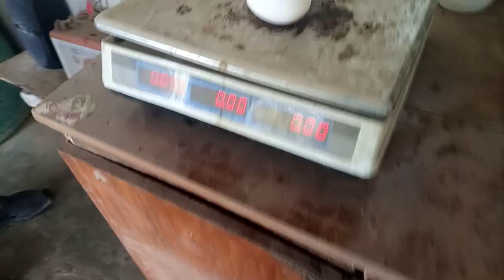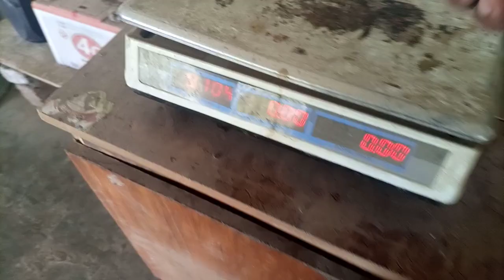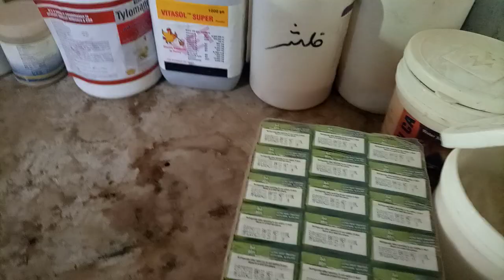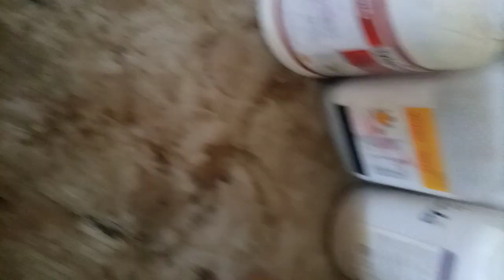لیئر مرغی فارم کس طرح پالی جاتی ہے انڈا پاکستان پہنچتا ہے layer farming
Cull Bird
# Equipment
Cage Plier & Pin
Chain link
Chick Feeding Tray
Chick Transport Boxes
Chick Transport Tray
Chicken Cutting Machine
Cooling Pads
Curtain ( Gunny)
Curtains ( HDPE)
De - Feathering Machine
Drinking System
EC Farm Controller#Fans
Flame Gun
Nipples Line Clip
Raking Machine
Spare Parts
Testing Kits
Feed Supplements
Amino Acids
Combo Feed Supplements
Trace Materials
Vitamin E
# Hatchery
Broiler Chicks
Hatching Eggs
# Medicine
# Packing
Egg Trays
Breeder Tray
Raw Materials
DDGS 35 , 40 ,45 ,50, 60
DORB DOC
# Fish Meal 40 ,45
# Grit
Marble Chips
Marble Powder
Grounut Extraction #- GNE 40,50, Non Guarantee
Maize,DOC,Gluten
MBM Sterlized
MBM 35 , 40 ,45 ,50
Mustard DOC
Soya DOC
Full Fay soya (FFS)
Soya 40,45,Hipro
# Sunflower DOC
Ready Made Feed
Breeder Feed
Broiler Feed,Grower
Finisher Feed
Prestarter Feed
Starter Feed
Egg Laying Feed
Chick Feed
Grower Feed
Layer Concentrate
Layer Developer
Layer Feed
Pullet Grower
Pullet Pre starter
Pullet Starter
Layer Full Feed
Shed Nets
Bone Based DCP
Rock Based DCP
Protein Concentrate
Table Eggs
# Vaccines
Doctor consultancy
# Machine &Equipment
# Poultry  Medicine
Lease/Sale /Rent Services
Cold Store
# Transportation  (Rent/sell) and other Poultry Products
# Litter & Manure
# Chicken Boilers & Egg 🥚# Daily Price Update
Business Owners # Poultry Beginners# Products Sellers # Buyers Welcome to our Poultry
24x7 support is available
 # "POULTRY FARM
Members# Community
# Local Business Access
Chicken # Egg Daily Rate for Free